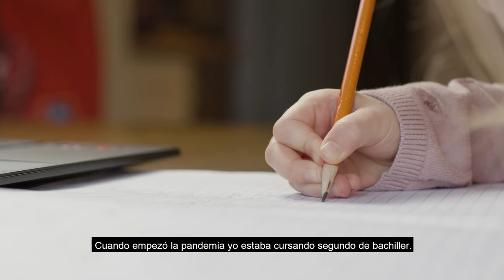Dedicatum Gasteiz. Educación - Hezkuntza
Dedicatum Gasteiz da hautatu dugun izena pandemian besteei laguntzeko denbora eta ahalegina eskaini duten kolektibo eta pertsona guztiak omentzeko. Funtsezko lana egin duten 11 sektoreetako ordezkariak omendu dira. Bideo honetan, zehazki,  Hezkuntza arloko pertsona eta kolektiboen eginkizuna aitortzen du.
Dedicatum Gasteiz es el nombre elegido para plasmar el homenaje de la ciudad a todos los colectivos y personas que han dedicado su tiempo y esfuerzo a ayudar a las demás durante la pandemia del coronavirus.
El homenaje incluye a 11 sectores que han tenido un papel importante a lo largo de estos meses. Este vídeo en concreto reconoce el papel de las personas y colectivos de Educación.